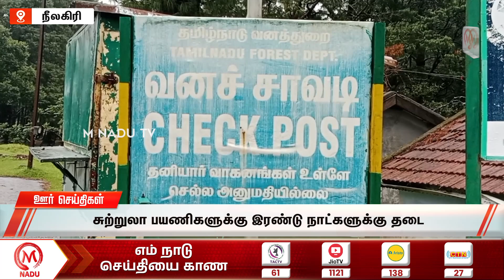சுற்றுலா பயணிகளுக்கு இரண்டு நாட்களுக்கு தடை | Nilgiris | Tourists | Banned